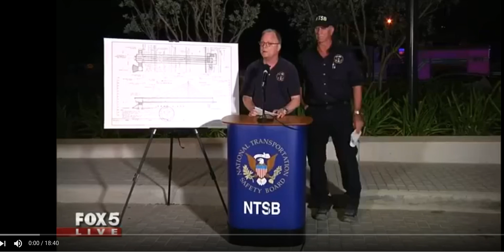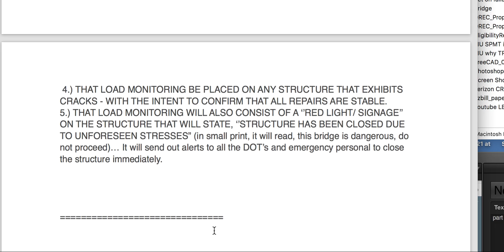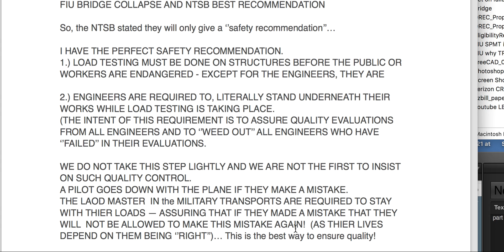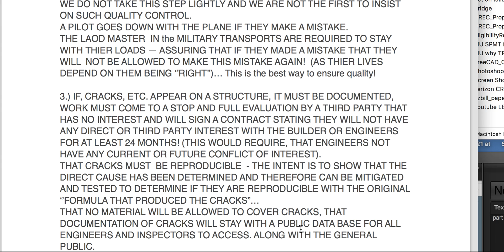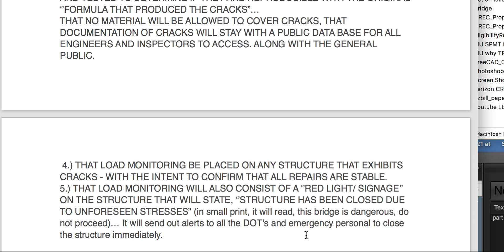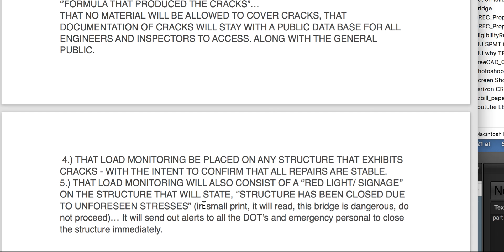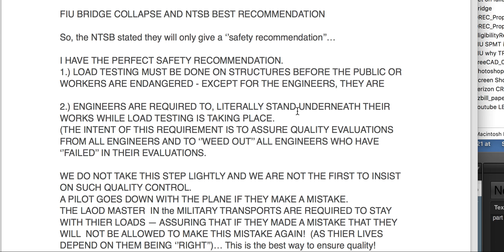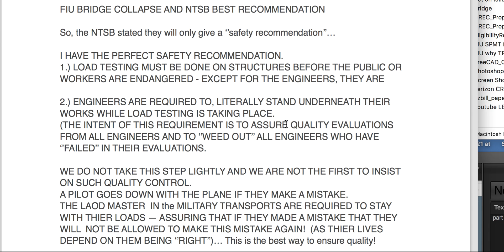FIU Bridge Collapse "NTSB" SAFETY RECOMMENDATION FAKE REPORT BUT CAN WORK?